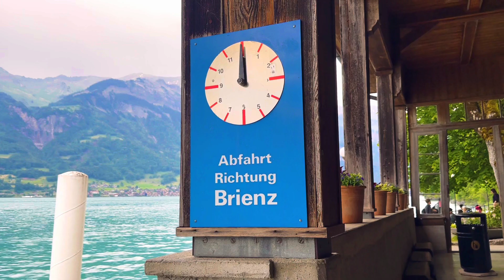Giesbach Şelalesi'nin büyüleyici güzelliğine yolculuk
Merhaba arkadaşlar! Bu videoda, eşsiz doğal güzelliklere sahip olan Giesbach Şelalesi'nin büyüleyici manzaralarını keşfedeceksiniz. İsviçre'nin kalbinde yer alan bu muhteşem şelale, şelalelerin dans eder gibi akışını izlemek isteyenlere unutulmaz bir deneyim sunuyor. Şelalenin yüksekliği, sesi ve çevresindeki doğal ortamın benzersizliği sizi büyüleyecek. Bu heyecan verici yolculuğa sizleri de davet ediyoruz🌸